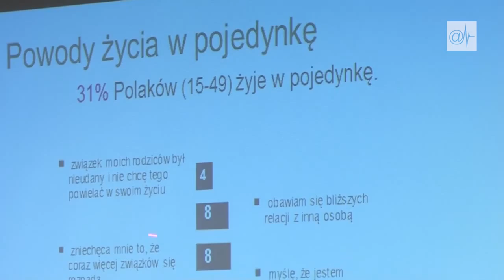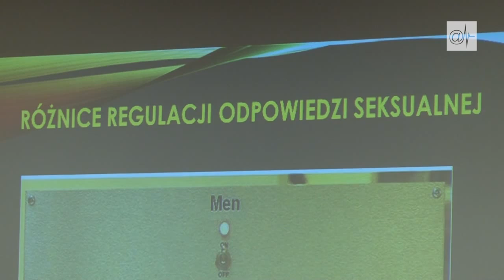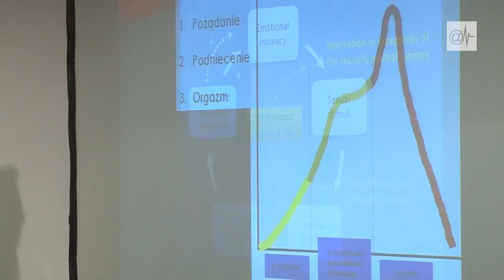Jak rozmawiać o zdrowiu seksualnym - prof. Zbigniew Izdebski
Dlaczego zdrowie seksualne wciąż jest tematem tabu, o którym ciężko rozmawiać nawet w gabinecie lekarskim, Portale Medyczne rozmawiają z prof. Zbigniewem Izdebskim.